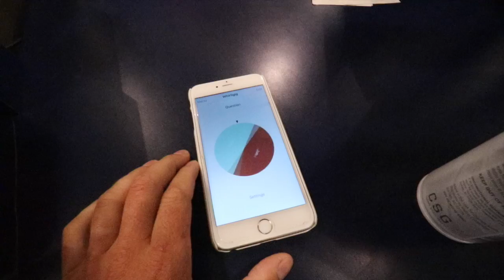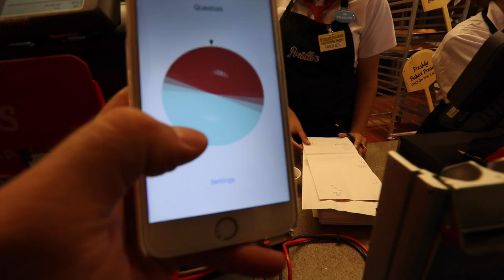HE BOUGHT EVERYTHING!!!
Well the meetup that we held was a great time. Thanks to everyone that came out and these things just keep getting bigger and bigger each time we do it. We really do appreciate the support from you guys! We are headed downtown Chicago tomorrow to film some fishing and well some epic stuff. Make sure to hit that THUMBS UP for me if you enjoyed the video!

► PERISCOPE → LunkersTV